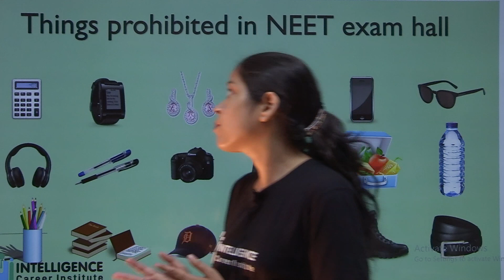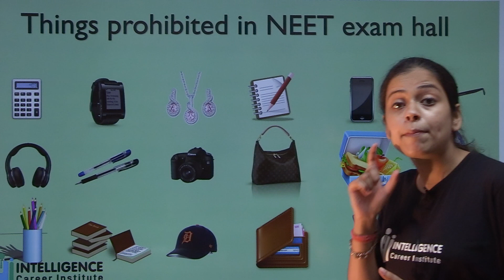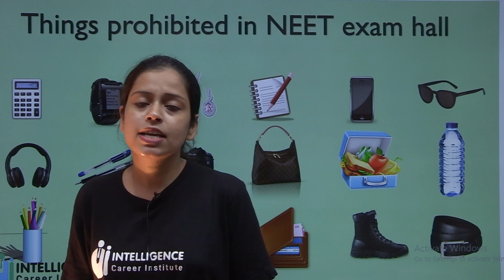THINGS NOT ALLOWED IN NEET 2021 EXAMINATION